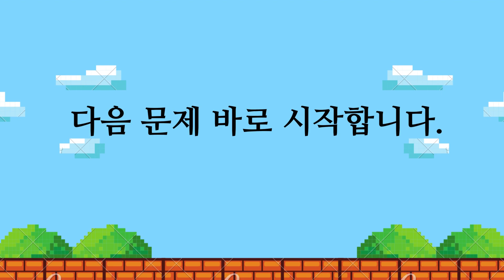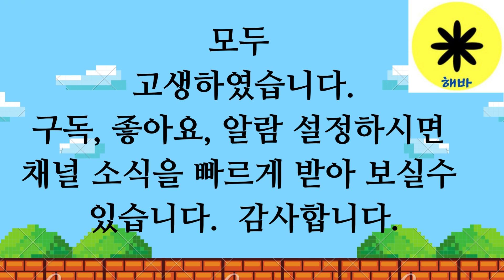숨어있는단어찾기(치매예방, 뇌활동) 종합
숨어있는단어찾기 10시, 3시
다른그림찾기 1시, 6시
해바(자유) 8시 30분